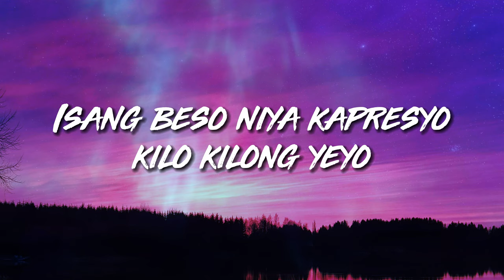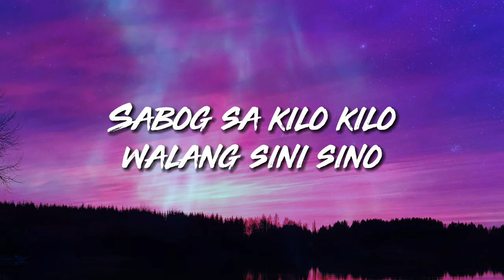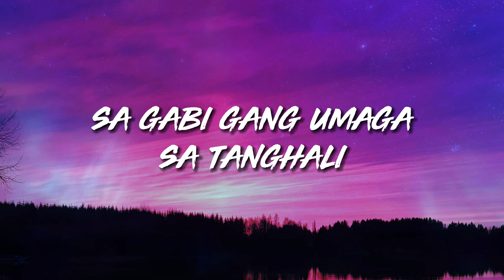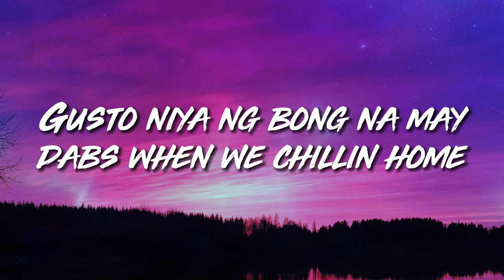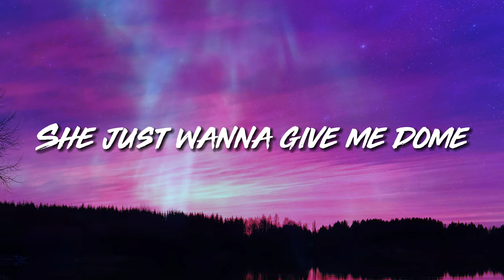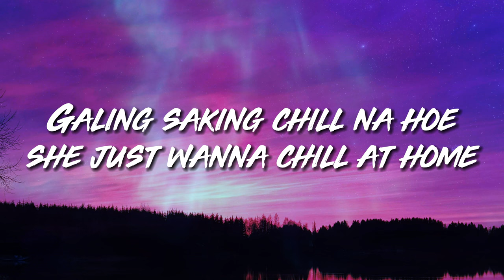Tequila Rose - HELLMERRY ft. Al James (Lyric Video)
[Intro: Al James]
Mm, yeah, yeah, yeah

[Chorus]
Ayaw niya ng bumps pati tabs na may killer dose, oh
She just wanna give me dome
Gusto niya ng bong na may dabs when we chillin' home, oh
At shots ng tequila rose

[Verse 1: HELLMERRY]
Sobrang down ng bebot kahit 'di siya laking ghetto
Isang beso niya ka-presyo kilo-kilong yeyo
T'wing kasama ko sa kwarto, she don't wanna let go
Pagkatapos 'gang labas, dinig mo kaniyang echo
Pagka-puff siya'y nagpahubad at nagpasibak
Oh, wasak, sagad na sagad, hit it from the back
Labas cock, 'di ko mahubad 'yung chucks
Freaky magdamag, she wanna fuck
Nagpaulan ng shots pati ng bucks
Teka, ba't nakakahilo dito? Mismo
Para bang na-hipnotismo, 'nino? Gizmo
Sabog sa kilo-kilo, walang sini-sino
Kahit abutin pa nang magdamag, we go, we go

[Chorus]
Ayaw niya ng bumps pati tabs na may killеr dose, oh
She just wanna give mе dome

[Verse 2: Al James]
She just wanna fuck me sa gabi 'gang umaga sa tanghali
Magkalaro, she wanna play with my atari
'Pag tag-ulan basang-basa mala-tsunami
Magkakwentuhan hanggang panga mo mangawit
Naghahanap ng amats, sabi ko, madami
May pagka-freaky minsan, gusto tinatali
'Pag sumagad, dumidikit ang mga labi, gano'n kalalim
Gusto pa sumagad kaya nga aking ibinaon
Naghalo na 'yung shuk tsaka shot ng tequila rose
Ayaw ibuga, mala-Narda niya nilunok
Gustong umisa pa, isa pa, hanggang ayaw niya na

[Chorus]
[Outro: HELLMERRY]
Indica sativa, yo, sippin' on tequila rose
Phone call ring, got that message on my speaker phone
Galing sa'king chill na hoe, she just wanna chill at home
Love, sex, dreams, high beam pagdating sa road
Love, sex, dreams, high beam

Lyric video for Tequila Rose by HELLMERRY featuring Al James on Supreme Lyrics